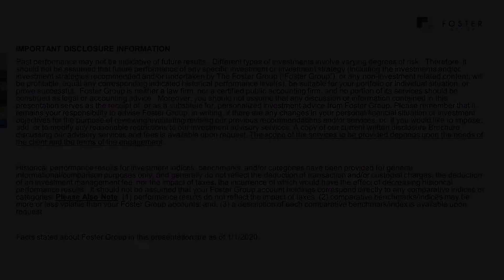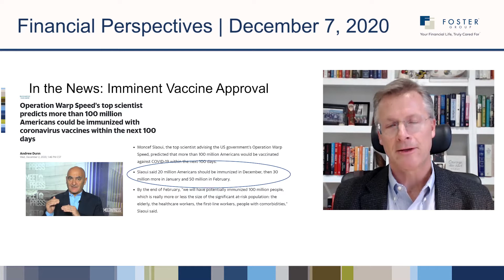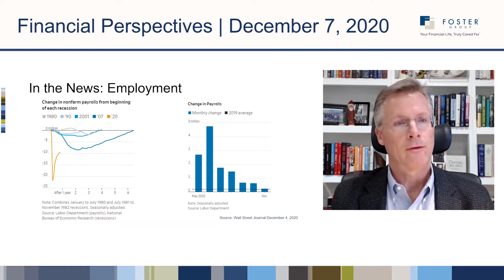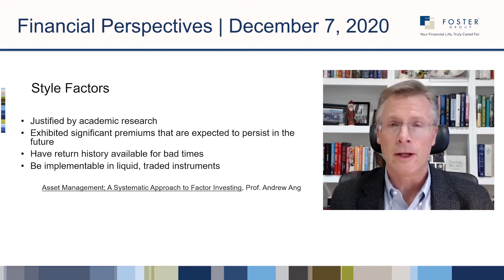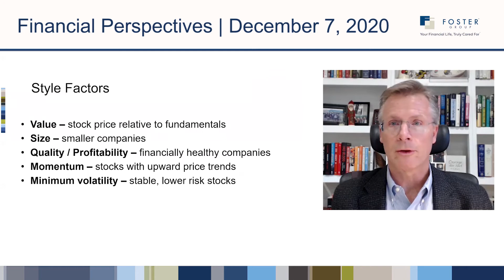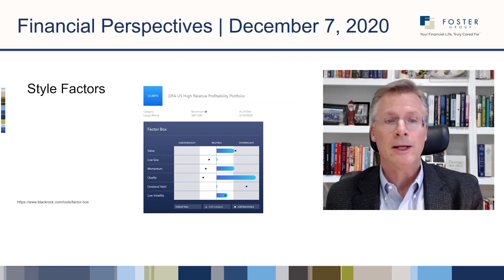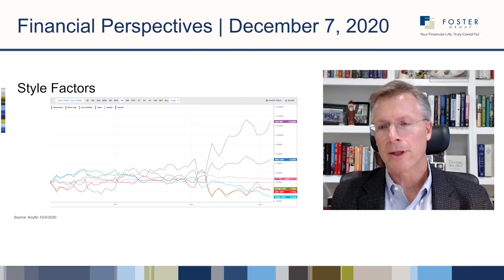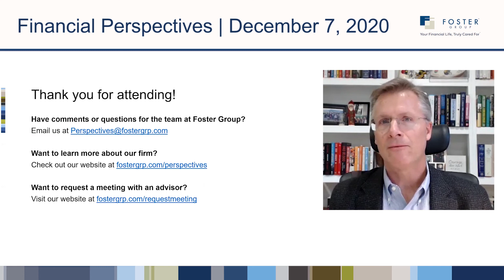December 7, 2020 Financial Perspectives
Markets are on the rise despite a surge in COVID-19 cases. Perhaps the hope of a vaccine in the near future is offsetting any worry that would otherwise cause increased volatility in the market. This week, Kent Kramer takes a look at a variety of different factors and their effect on the market.